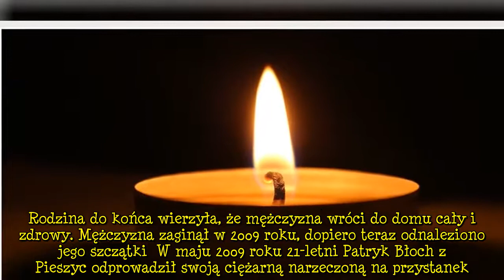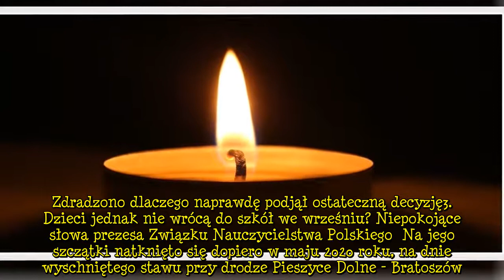Wszyscy mieli nadzieję do samego końca. Niestety, nie żyje Patryk Błoch [wiadomości]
Mężczyzna odprowadził swoją ciężarną narzeczoną, później przepadł bez wieści. Bliscy nie tracili nadziei, niestety, smutne informacje obiegły media. Patryk Błoch nie żyje, badania DNA potwierdziły tożsamość zaginionego.   Mężczyzna miał wieczorem zadzwonić do ciężarnej ukochanej, nigdy nie wykonał umówionego telefonu. Patryk Błoch przepadł bez wieści, poszukiwania nie przyniosły rezultatów. Niedawno policja odnalazła ludzkie szczątki, potwierdzono tożsamość zaginionego. Rodzina do końca wierzył  ...